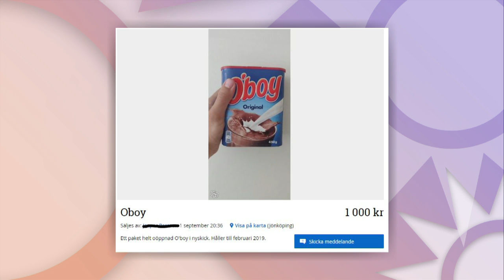Programledarna om O’boy-krisen: ”Hutlösa priser!” - Nyhetsmorgon (TV4)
Under den rådande chokladdrycksbristen så har vissa tagit tillfället i akt och säljer gamla förpackningar för hutlösa priser. Programledarna delar med sig om sin relation till den populära drycken.